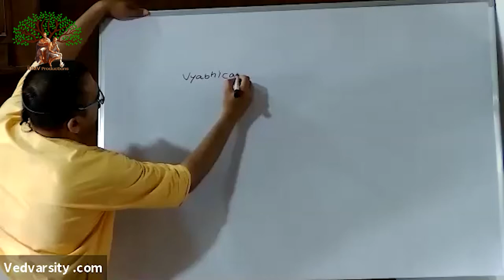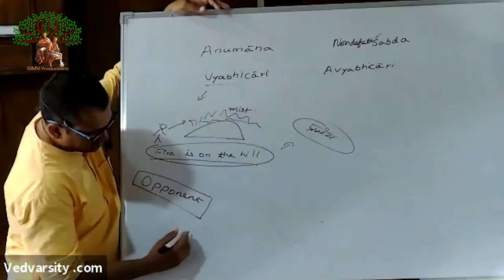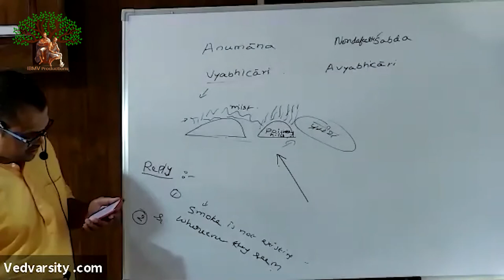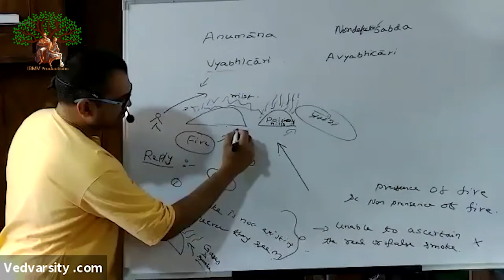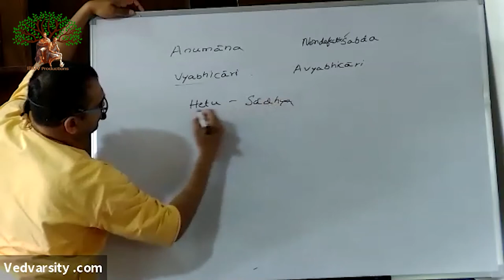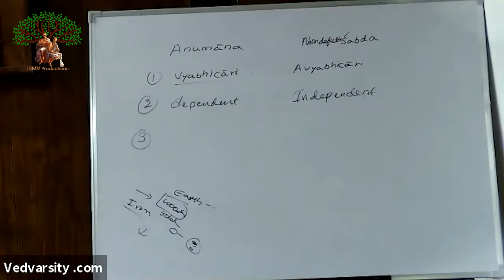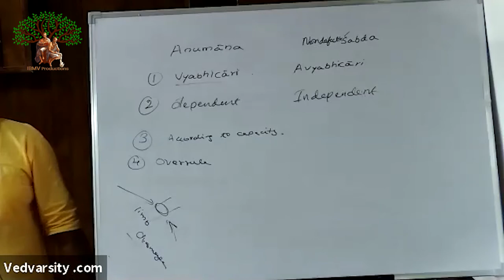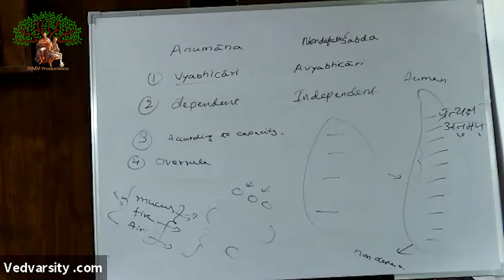Tattva Sandarbha (Anuched - 01) Session date 10.03.2020 HG Venugopal Prabhu (11)